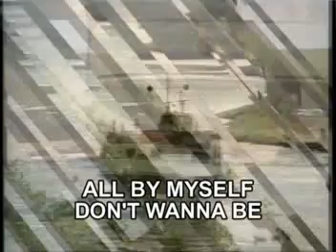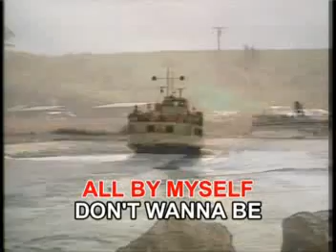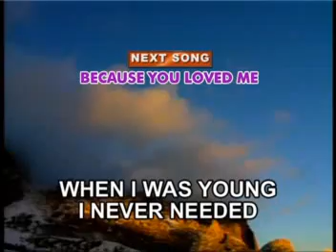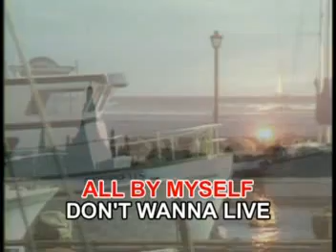AVSEQ08. ALL BY MYSELF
VCD Title: Golden Hits of Celine Dion
Record Label: Golden Music Arts (Philippines)
VCD Release Date: March 5, 2004